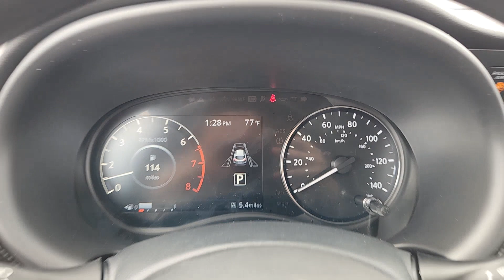2024 Nissan Kicks SV TX Waco, Hewitt, Robinson, Bellmead, Woodway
CONDITION] 2024 Nissan Kicks SV available at Douglass Nissan of Waco located in 5605 Legend Lake Parkway , Waco, TX, 76712. Servicing the Waco, Hewitt, Robinson, Bellmead, Woodway area.

Get into a car with value, the   2024  Nissan Kicks. Here's a tech-savvy Kicks that knows what you need to make travel fun. From its nimble handling to its roomy interior, trendy style, and touchscreen infotainment, this snazzy small SUV offers larger-than-life value. The following are some of this vehicles highlighted options: Apple Carplay®/Android Auto®, Keyless Entry, Heated Mirrors, Satellite Radio, Steering Wheel Audio Controls, Alarm, Electronic Stability Control, Aluminum Wheels, Blind Spot Monitor, Intermittent Wipers. Get plenty of room without sacrificing efficiency in this good-looking Kicks. See for yourself when you take it out for a test drive. Our professional staff looks forward to giving you excellent service!